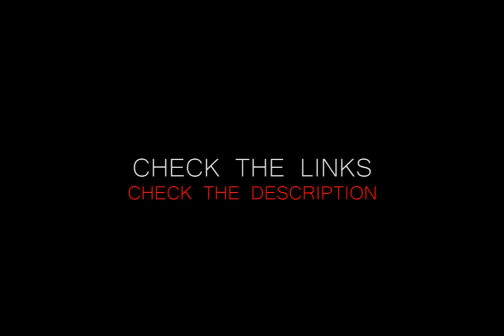Big Flimz - UP (Official Trailer) 🔥💯 🔥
Get all the 🔥 1st and find out when the video for Big Flimz - UP is  droppin, plus get notified automatically every time i drop a new song.

WANA SHOUT OUT ON MY NEXT SONG?